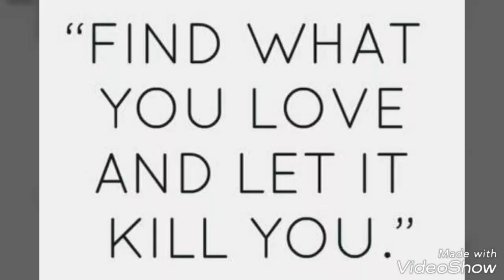Mad Nomad | the eagle and the hawk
John Denver tribute
Haleigh H -lead vocal
David H -bass, vocal
Don Schreiber -guitar